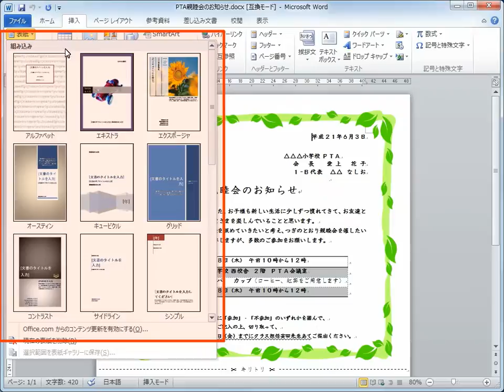表紙作成 Word2010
Wordで作成した文書の表紙を、テンプレートを元に作成する方法です。
テンプレートを選択した後は日付やタイトルなど、必要な情報を編集することができます。